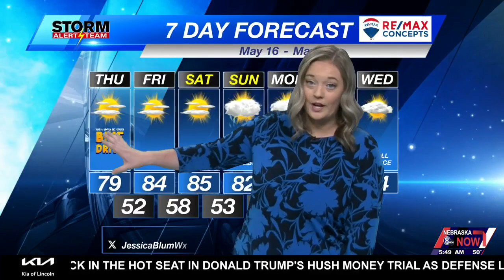Thursday Morning KLKN Forecast - May 16, 2024